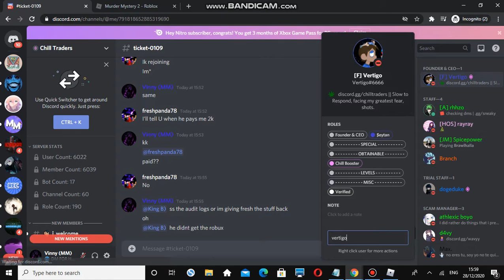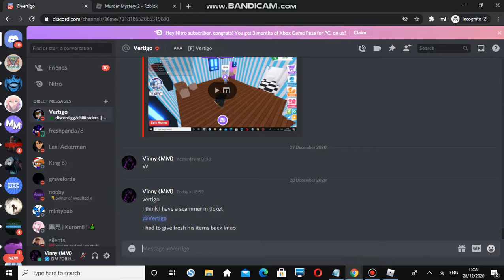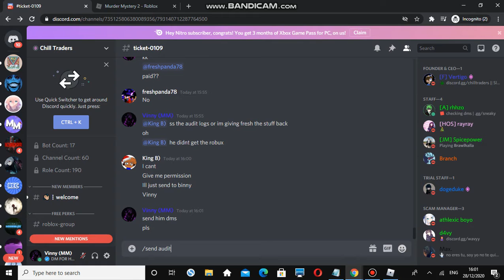scammer caught on video in MM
scammers suck smh